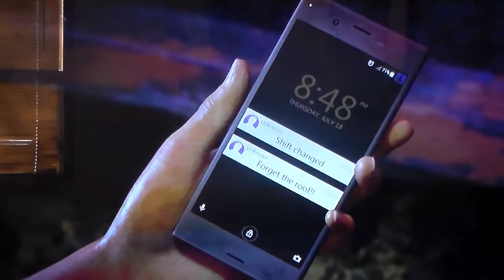Part 1 Uncharted 5 The Lost Legacy PS4